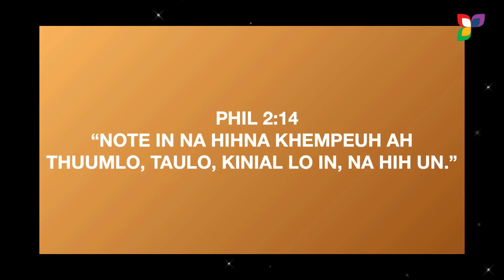[MCC Tulsa] Speaker : Sia Khaipi | Lungdam Konna (1Thess 5:18: Heb 13:15)